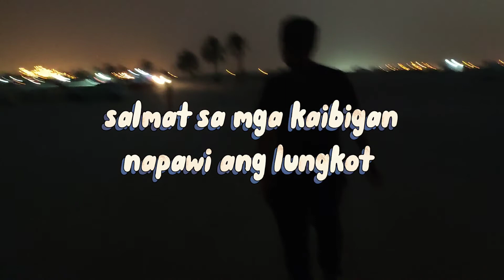smell fresh air on the beach.